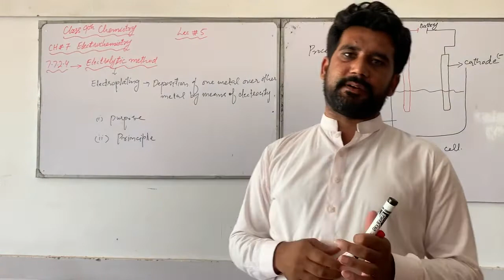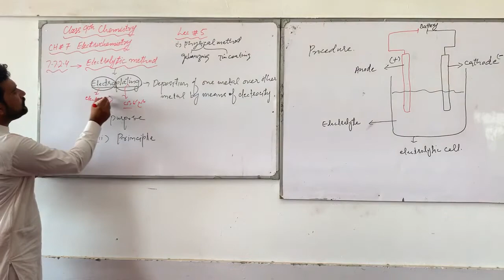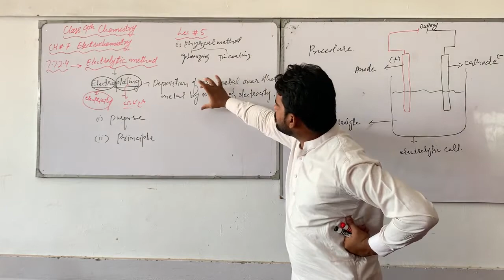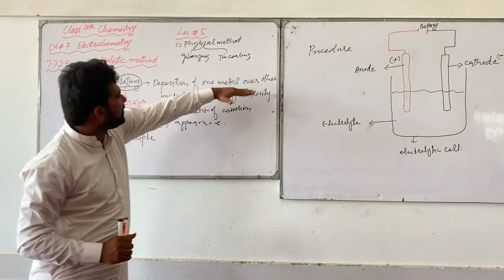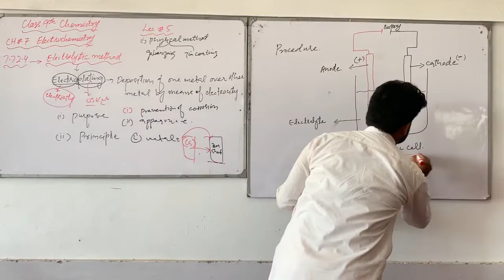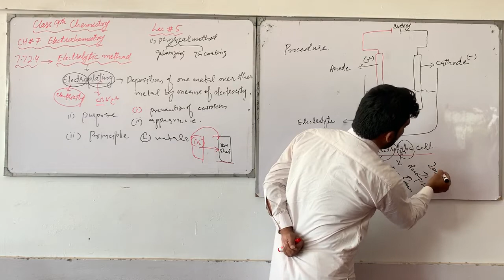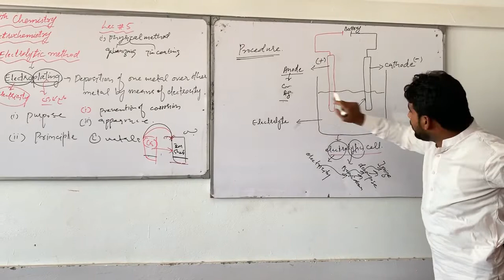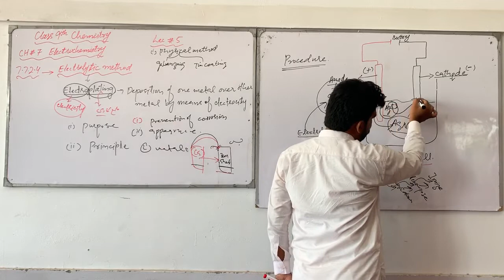Class 9th Chemistry lecture # 5